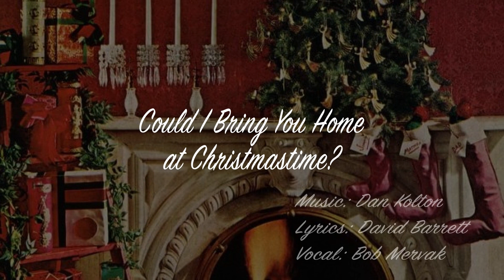Could I Bring You Home at Christmastime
Could I Bring You Home at Christmastime? I wrote with my friend Dan Kolton.  He wrote the music, I wrote the lyrics.  We just had fun with it.  A certain amount of 50’s/60’s Nelson Riddle arrangement, meets National Lampoon Christmas.  Warmest wishes for everyone on this Christmas season. @christmasjazz